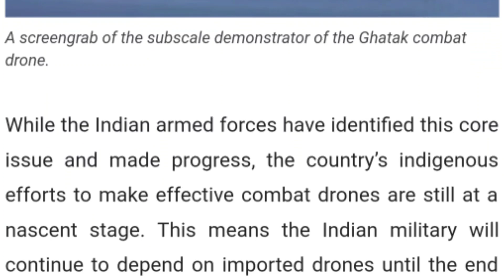திடீர் கண்டம் விட்டு கண்டம் பாயும் இந்தியா சோதனை | மிரளும் சீனா | Tamil | INFORMATIVE BOY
Education, information, Trending news, News, Strory, Current Affairs